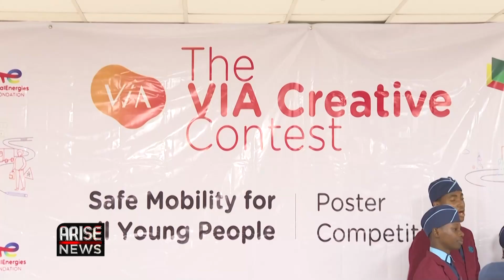TOTAL ENERGY & NNPC PROMOTES ROAD SAFETY AMONG STUDENTS